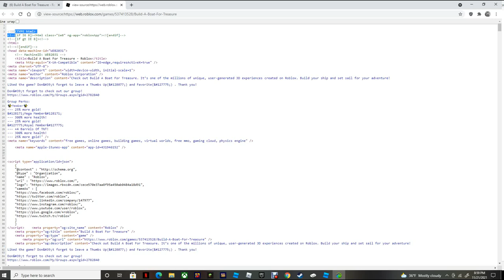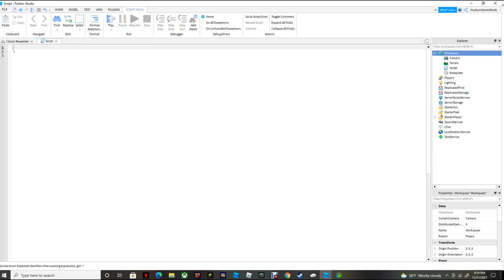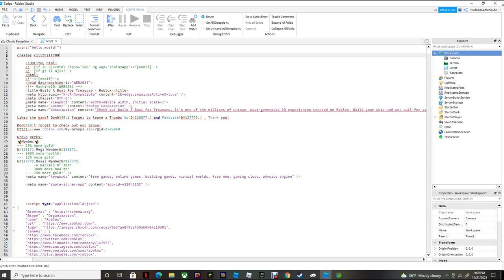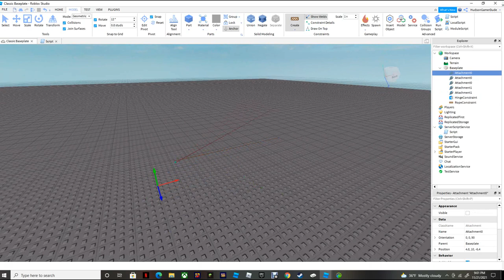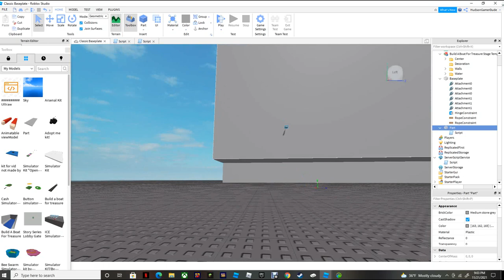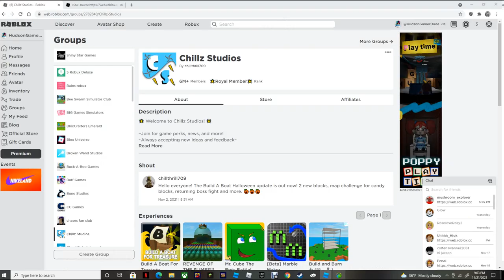how to coppy a roblox game no app deside roblox and the studeo